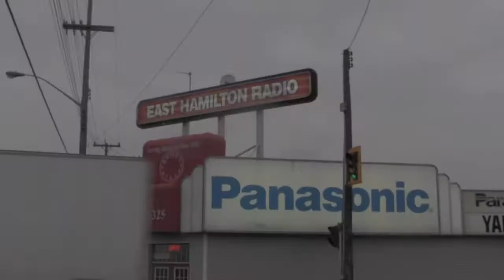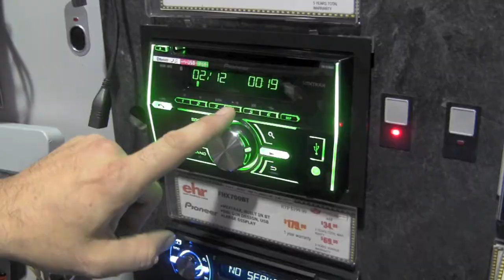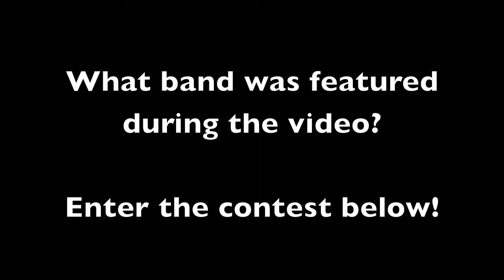EHR Christmas Magic Contest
Ben McVie takes you through E.H.R. (East Hamilton Radio) and shows off products and services available to you!